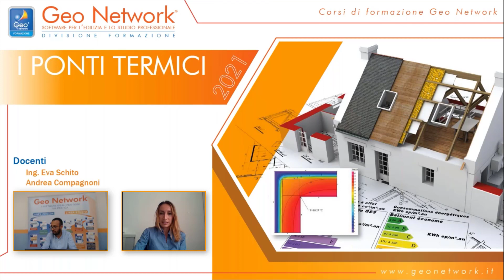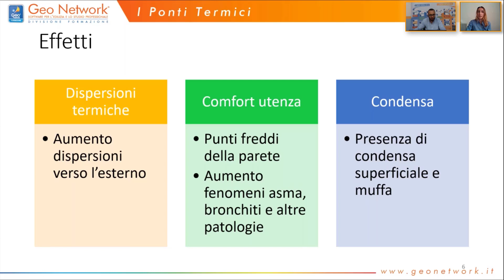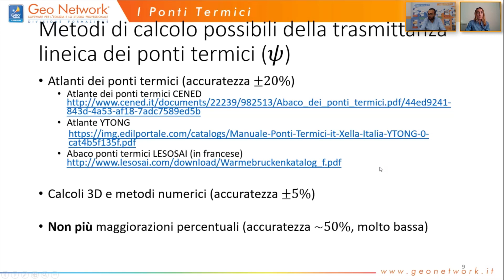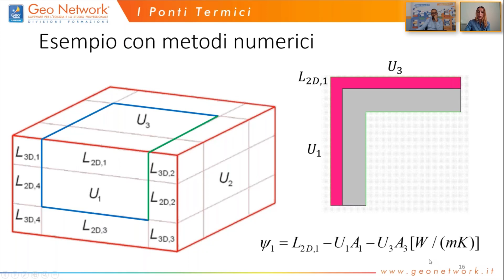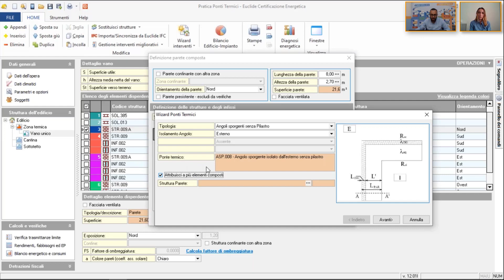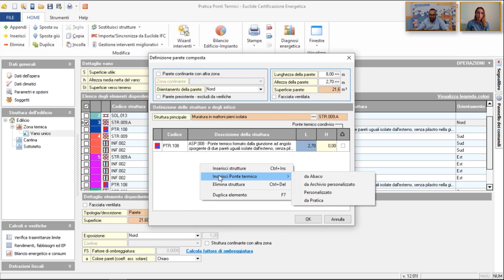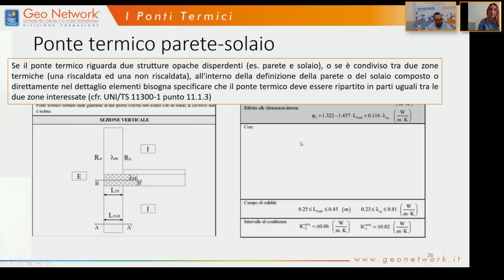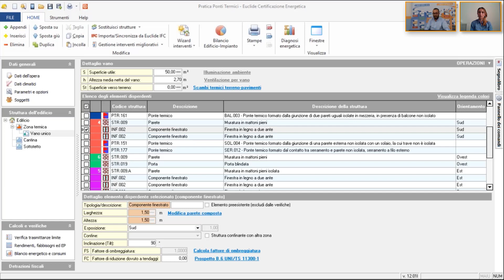Cosa sono i ponti termici? Definizione, calcolo e correzione dei ponti termici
In questo webinar, l' Ing. Eva Schito, docente presso il Dipartimento DESTEC della Facoltà di Ingegneria dell'Università di Pisa assieme ad Andrea Compagnoni, Geo Network, spiegano che cos'è un ponte termico, come calcolare il suo effetto e come correggerlo. Per rivedere l'argomento d' interesse, riportiamo qui l'indice del video:

0:00 Inizio
2:45 Definizione di ponte termico
5:25 Tipologie di ponto termico
9:28 Effetti dei ponti termici
16:35 Analisi termografica
18:28 Inquadramento normativo del ponte termico
22:40 Metodi di calcolo possibili della trasmittanza lineica dei ponti termici - Atlante dei ponti termici CENED
24:50 Esempio di dati su abaco
29:45 Metodi di calcolo numerici
31:00 Esempio con metodi numerici
36:28 Calcolo dell'andamento delle temperature all'interno della struttura
38:35 Valori negativi: giusto o sbagliato?
42:43 Ponte termico in angolo ed esempio di calcolo in software Euclide Certificazione Energetica
49:20 Ponte termico parete pilastro
53:19 Correzione dei ponti termici
56:40 Esempio di calcolo ponte termico parete pilastro in software Euclide Certificazione Energetica
1:01:23 Ponte termico parete solaio ed esempio di calcolo in software Euclide Certificazione Energetica
1:08:44  Ponte termico parete balcone ed esempio di calcolo in software Euclide Certificazione Energetica
1:11:57  Ponte termico parete serramento ed esempio di calcolo in software Euclide Certificazione Energetica